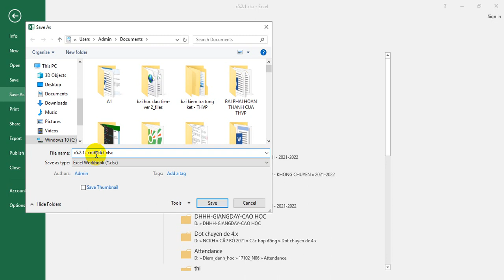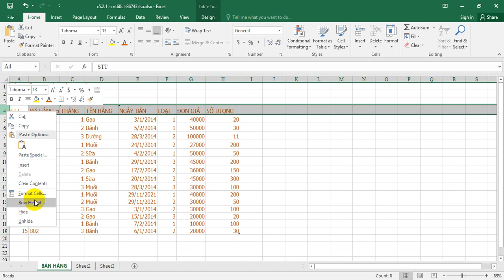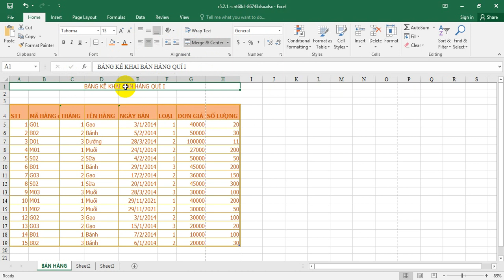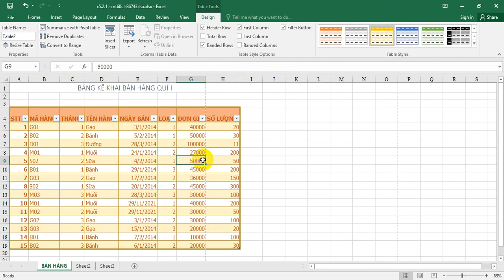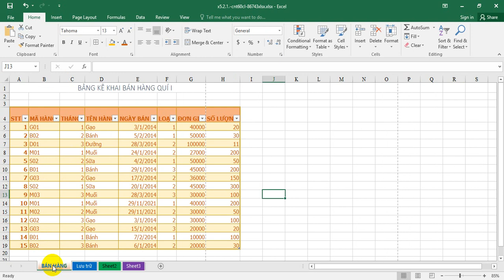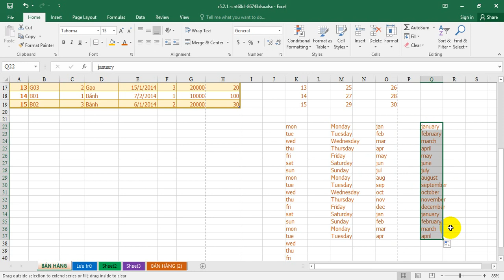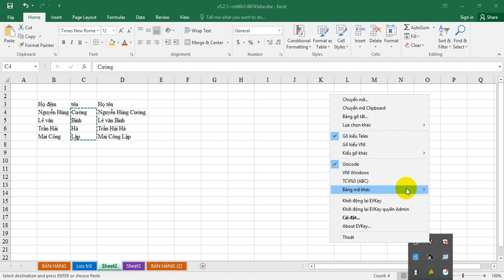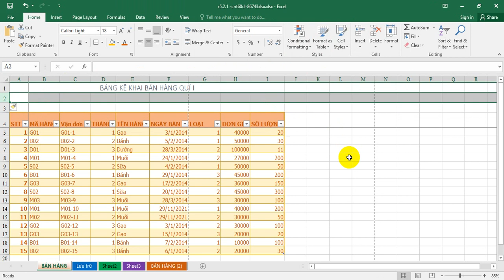x5.2.1. (Phần 1) cau 1 den 5